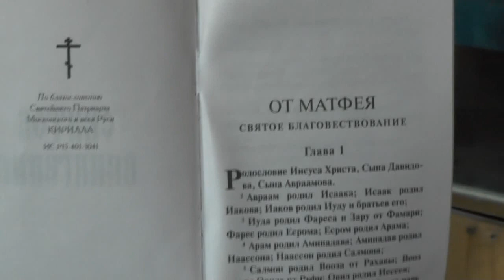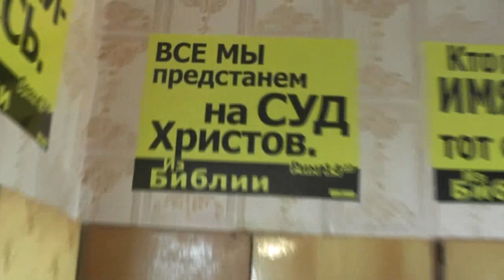Были ли когда где правители воистину христиане? 09.09.2017